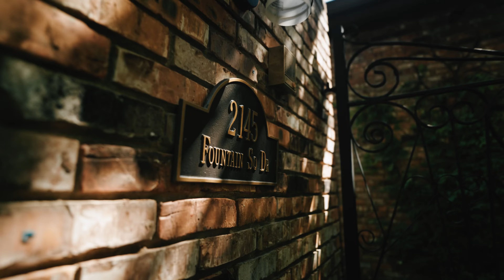2145 Fountain Square Drive Fort Worth TX, 76107 | LEAGUE Real Estate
Welcome to 2145 Fountain Square Drive Fort Worth TX, 76107!

2 BEDS | 2 BATHS | 2,357 SQFT | 1978 BUILT

Stunning lock and leave townhome with so much to offer within the heart of Fort Worth! Vaulted beam ceilings, huge custom windows providing natural light throughout, unique architectural features, beautiful tile floors. Home features an attached two car garage, two private gated courtyards, large master bedroom and en suite bath, expansive secondary bedroom, open living room, sunroom, dining room, updated kitchen all on the first level! Bonus room upstairs would be a great office, exercise room or flex space. Tons of storage in home and additional in garage. This highly desirable gated neighborhood offers security, privacy, peace and quiet all within minutes of the bricks, Cultural District and West 7th. Enjoy the gorgeous views, splash in the neighborhood pool or enjoy your short walk to happy hour!

Learn more about LEAGUE Real Estate:

With You Every Step of the Way. We’re here to provide the most meaningful real estate client experience. We are, ReadyToServe

LEAGUE Real Estate is a full service residential real estate company in Fort Worth Texas. We are a community of real estate agents dedicated to meaningful service and creative media. We are, ReadyToServe.